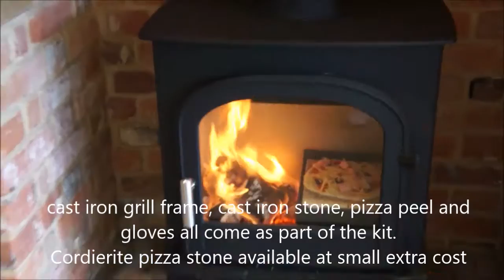HELLFIRE PIZZA COOKER AND GRILL - for multi fuel and wood burning stoves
new - the Hellfire Pizza cooker and grill set fits most wood burning and multi fuel stoves. Cook home made authentic wood fired pizzas in approx 60 seconds in your living room. No smell - it all goes straight up the flue ! No need for a pizza oven !

Also fabulous for making naans, flat breads, flame grilled meats etc

HELLFIRE PIZZA is a registered trademark and these cookers / grills are registered designs